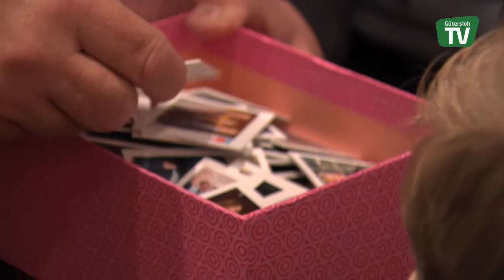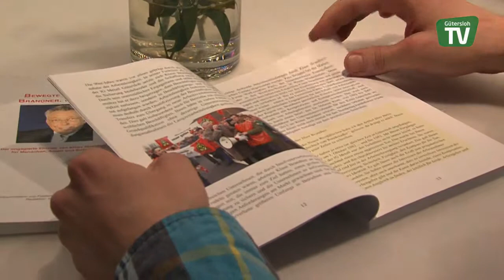Die SPD bedankt sich bei Klaus Brandner für sein Engagement in Bonn und Berlin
Mit einem sehr unterhaltsamen Abend verabschiedete sich der SPD-Kreisverband Gütersloh von seinem langjährigen Bundestagsabgeordneten Klaus Brandner und dankte ihm für sein Engagement in Bonn und Berlin. Rund 130 Gäste erschienen zur Abschiedsfeier im kleinen Saal der Stadthalle, um den gebürtigen Verler zu feiern.